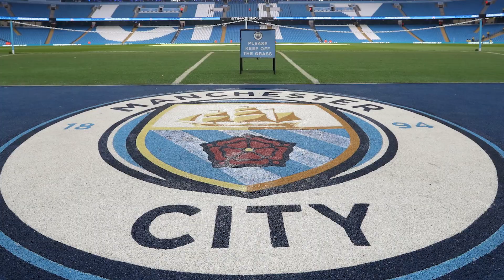Top 10 Most Expensive Players In Football History | Most Expensive Football Player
In this video, we will discuss, the Top 10 Most Expensive Players In Football History. Recently Jack Grealish became the most expensive British player in football history when Manchester City agreed to meet the buy-out clause of €117m from Aston Villa contract, and Romelu Lukaku moved to Chelsea from Inter Milan for €115m.

While these are not close to the biggest transfer fees ever paid. So, here we will look at the Top 10 Most Expensive Players In Football History.

Football Edition:

Messi PSG Jersey, EMBROIDERED Logo:

PSG Jersey Messi for Boys & Men's:

Ronaldo Manchester United Jersey. EMBROIDERED Logo:

Chapters:

0:00​​ Intro
0:42 Number 10 to 6
2:39 Number 5 to 1
4:44​​ Outro